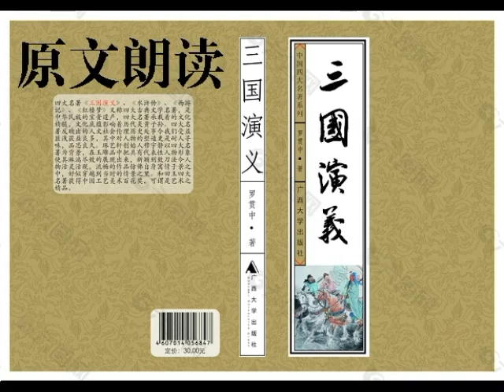《三国演义》原文朗读 | 第 五 回 发矫诏诸镇应曹公 破关兵三英战吕布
第 五 回 发矫诏诸镇应曹公 破关兵三英战吕布